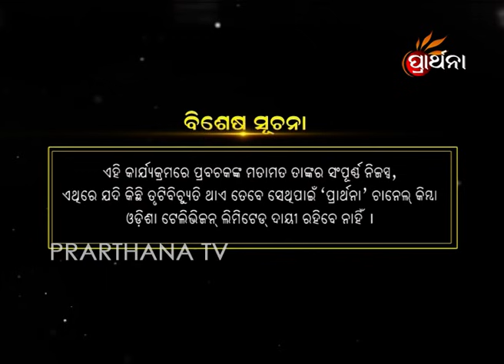Sadhu Bani Ep215 9Jan2018 | ଧନ ଦରକାରୀ କିନ୍ତୁ ସବୁ କିଛି ନୁହଁ | Money is Important but not Everything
Money is important but it is not everything in life. With money, much good can be done and much unnecessary suffering avoided or eliminated. But, money has its own limitations too.